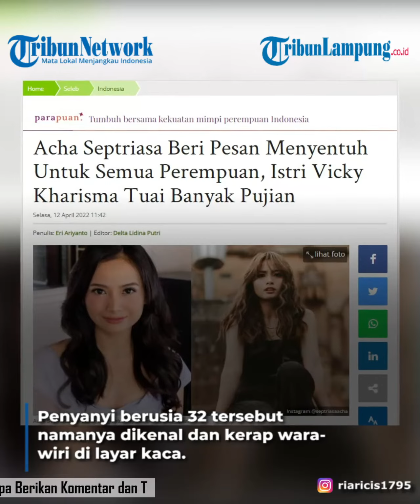Acha Septriasa Beri Pesan Menyentuh Untuk Semua Perempuan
acha septriasa | pesan menyentuh | pesan untuk perempuan | berita artis | berita hiburan
TRIBUNLAMPUNG - Kehidupan penyanyi cantik Acha Septriasa memang selalu mencuri perhatian publik.
Penyanyi berusia 32 tersebut namanya dikenal dan kerap wara-wiri di layar kaca.
Kini, Acha sudah menikah dengan pria bernama Vicky Kharisma sejak 12 November 2014.
Pada unggahan terbaru, mantan pacar Irwansyah ini mengunggah potret bersama sang anak.
Menurut Acha, sebagai perempuan selalu dikaitkan dengan stigma, jika perempuan tak bisa meraih sesuatu yang besar.
Karena tuntutan sebagai ibu rumah tangga, waktu terbatas dan tenaga perempuan.
Padahal menurut Acha perempuan mampu dan ingin menuju sesuatu perolehan yang lebih besar.
"Padahal kita mampu, padahal kita ingin, dan padahal kita sudah menuju kesana
Di tengah jalan, ada saja hal- hal yang menghentikan kita, permasalahan, Tekanan, waktu , flexibility yang sesungguhnya kita tidak pernah memiliki itu sepenuh nya.," sambungnya.
"Peluru terakhir di hari - hari perempuan adalah, tanggung jawab, menjaga keberlangsungan kehidupan anak dan keluarganya, dari hari ke hari.
Mengasah diri nya supaya gak gampang menyerah akan keterbatasan yang di ciptakan oleh fikiran- fikiran nya sendiri.," tambahnya.